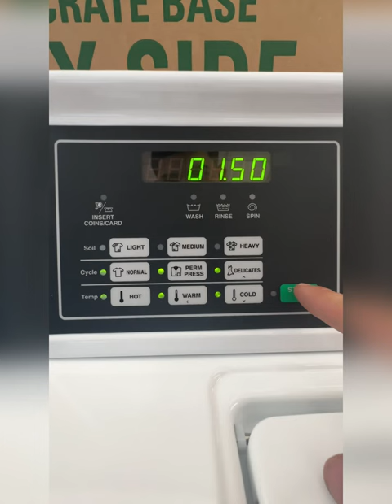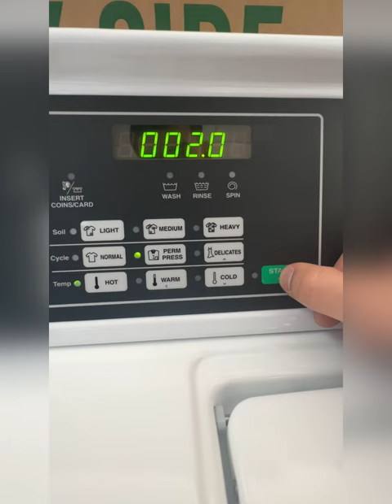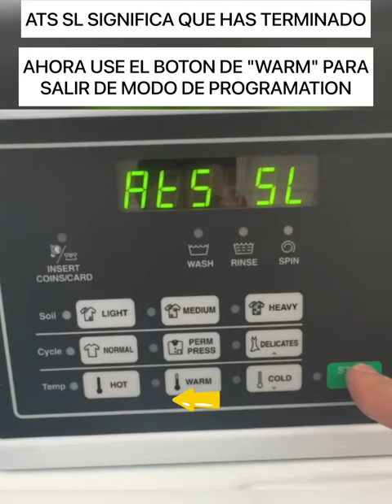Speed Queen commercial washer Coin-Op ( Programing Tutorial )